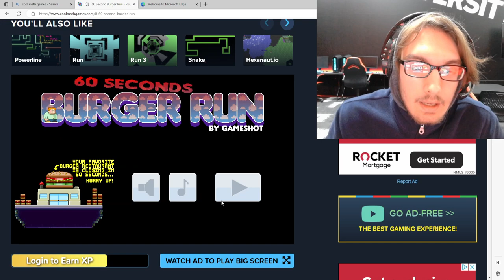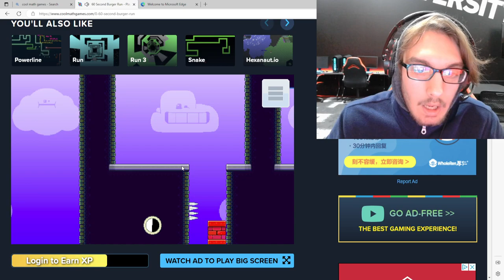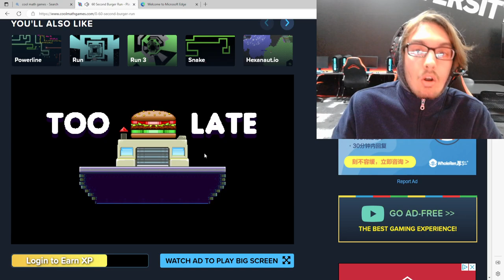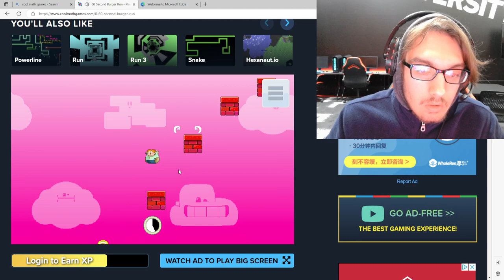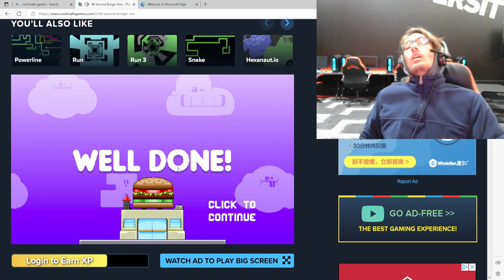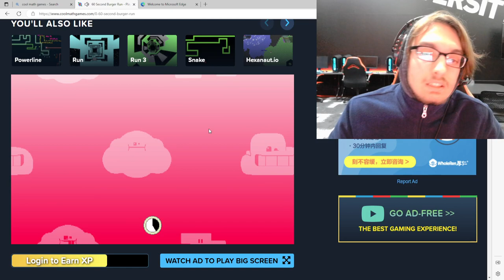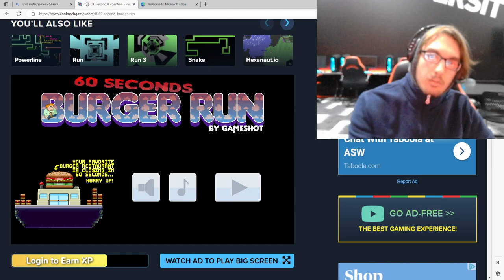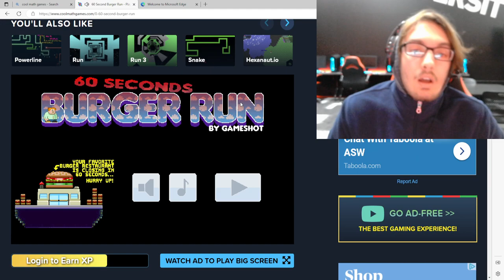FEW SECONDS AWAY FROM BURGER HEAVEN!!!!! [Cool Math Games Series #2: 60 Second Burger Run]